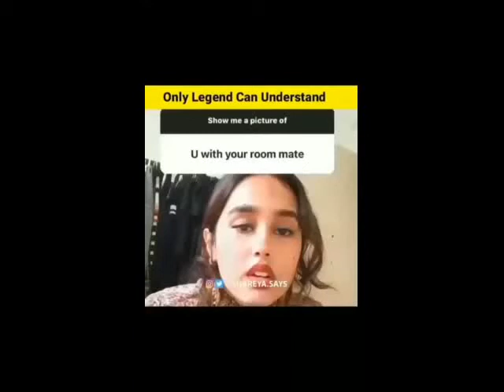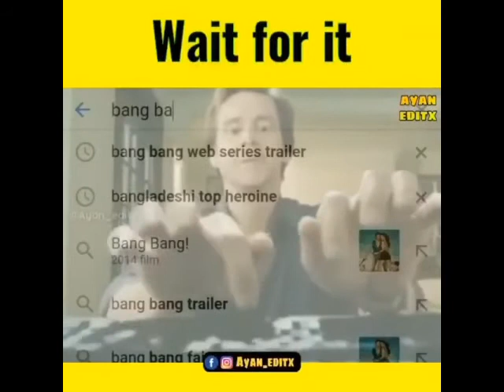Top 10 Comedy Non-veg memes | Sex pranks gali video | whatsapp status | use headphone 🎧